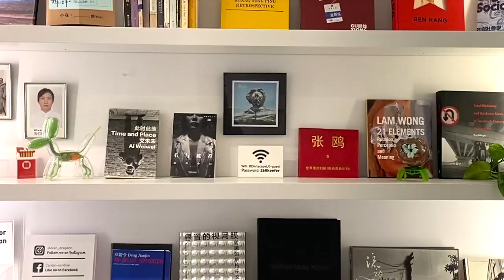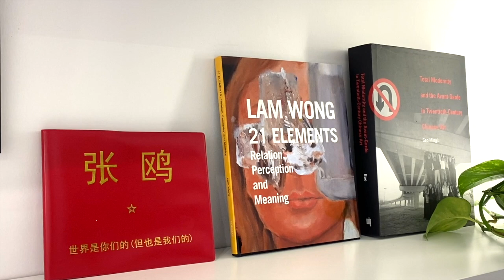【藝起聊#48】藝術要成功只能靠埋頭苦幹嗎？Can art only depend on hard work? | 老彥+小龍 | 加拿大溫哥華 | Vancouver | 2021-04-02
“Can art only depend on hard work? ”